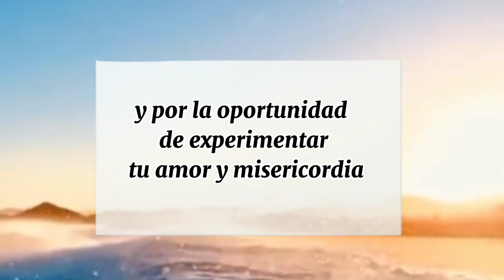oraciones cortas para empezar el día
oraciones cortas para empezar el día,te invito a ver tu vida desde tu corazón abrirte en este día a las bendiciones que Dios preparó para ti aún en medio de los desafíos Dios es fiel nos cuida y nos protege